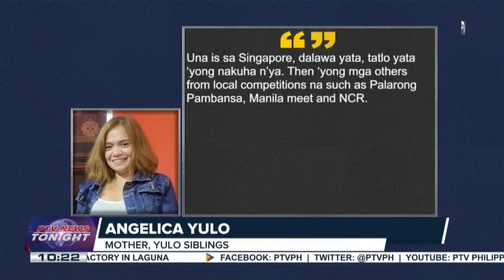Yulo siblings bag 4 gold, 1 silver in Thailand tilt